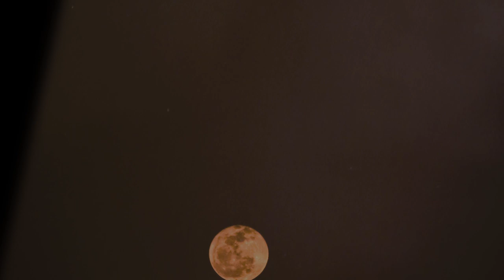In The Branches - Songs From The Abyss (Full Album, Space Music, Sleep Music, Ambient)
"Extremely immersive album. Beautiful and deep." -musiclifeforms

[00:00] 1. At The Edge of the Abyss (9min 14sec)
[09:14] 2. The Human Element (13min 35sec)
[22:49] 3. A Light In The Dark (8min 24sec)
[31:13] 4. The Ghosts Who Know Eternity (7min 33sec)
[38:46] 5. Dreaming Of A Past Life (4min 45sec)
[43:31] 6. At One Time, My Everything (6min 13sec)
[49:44] 7. The Illusion Of Stillness (4min 27sec)